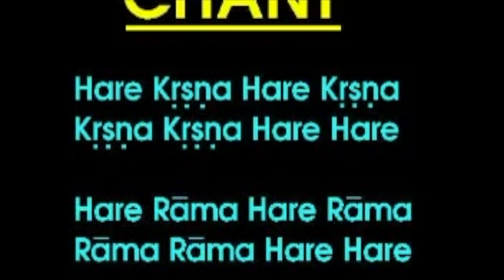ISKCON Brahma Samitha with Tamil Meaning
Sung by Malini Kanthi Devi dasi.
Tamil Meaning by Rasa Priya Radha Devi Dasi